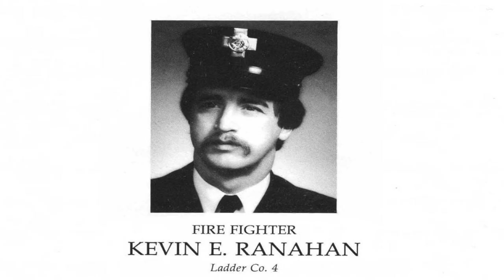Boston's Bravest-The Last of the Tiller-men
Retired Boston firefighter Kevin Ranahan tells us what it's like to tiller a ladder truck. "It's better than any ride that they have at Disney or ever will have at Disney!"

Oral history is a field of study and a method of gathering, preserving and interpreting the voices and memories of people, communities, and participants in past events. Oral history is both the oldest type of historical inquiry, predating the written word, and one of the most modern, initiated with tape recorders in the 1940s and now using 21st-century digital technologies.

When using oral history as a source material, several caveats exist. The person being interviewed may not accurately recall factual information such as names or dates, and they may exaggerate. To avoid this, interviewers can do thorough research prior to the interview and formulate questions for the purpose of clarification. There also exists a pre-conceived notion that oral history is less reliable than written records. Written source materials are different in the execution of information, and that they may have additional sources. Oral sources identify intangibles such as atmosphere, insights into character, and clarifications to points made briefly in print. Oral history can also indicate lifestyle, dialect and terminology, and customs that may no longer be prominent.